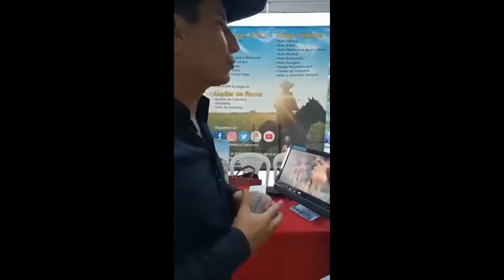ALBERTO DIAZ PRESENTA EL BOMPER DEL BOMBAZO CON FERMINA Y BETHANIA